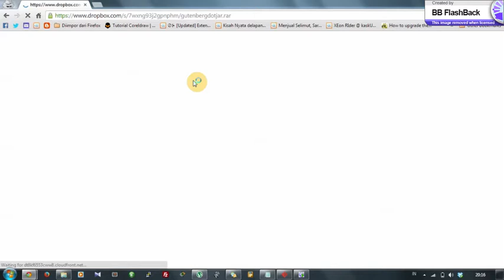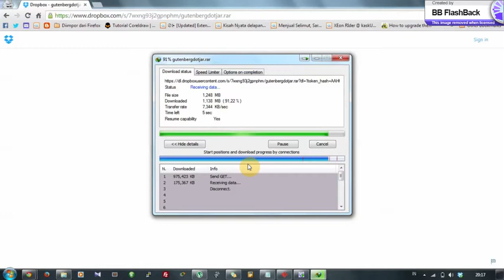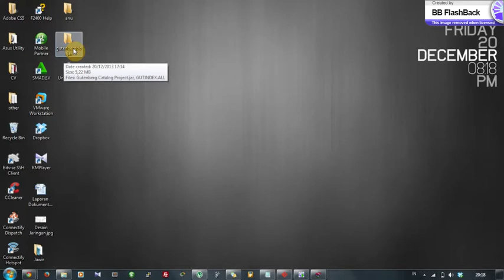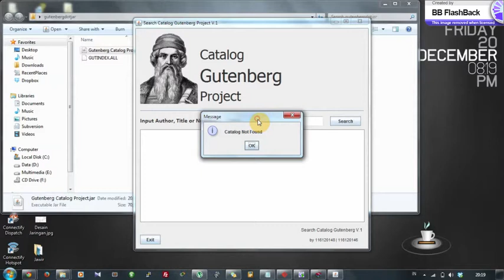Gutenberg project on GitHub Presentation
Final Project from Data Structure Class with Lecturer : Mr. Mardiyanto S.T.
Created by : Group SI3604-1
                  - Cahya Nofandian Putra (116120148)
                  - Dini Salsabila di Kusumah (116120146)